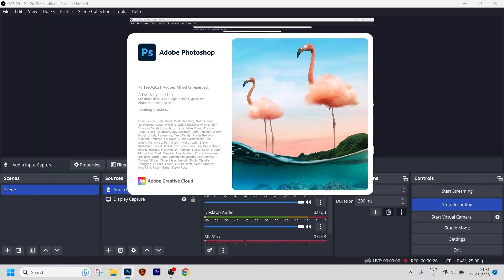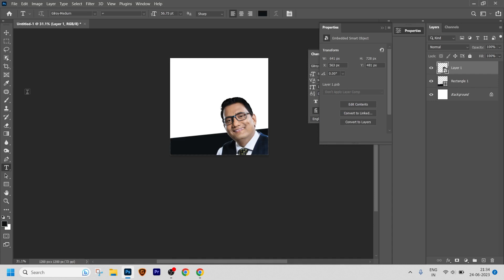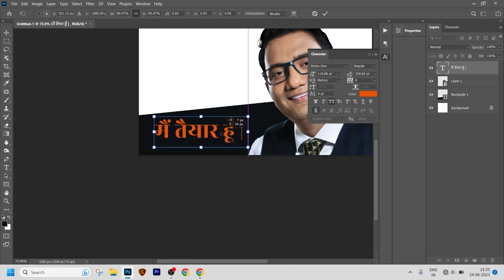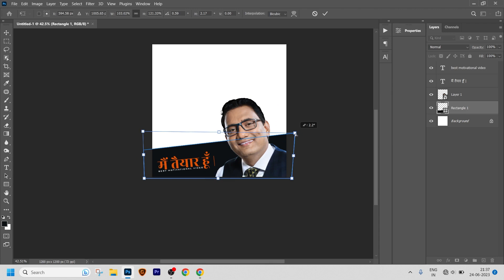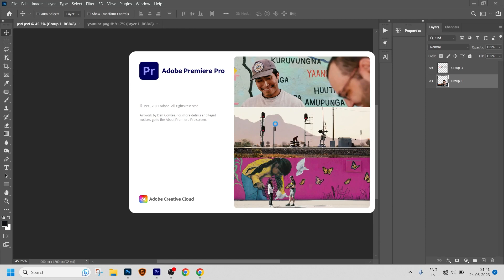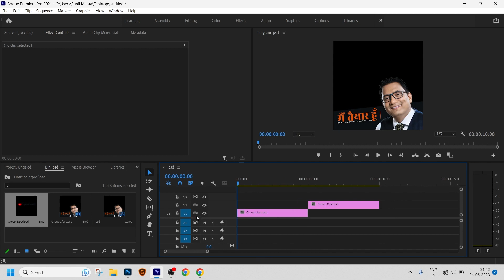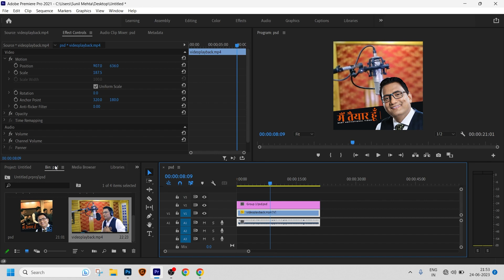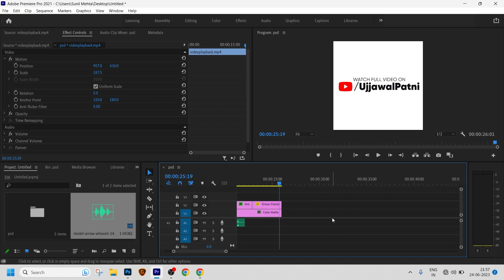How to Design Motion Social Media Banner in Photoshop and premier Pro Hindi | Free Preset Download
About this title : In this video I will teach you how to design a motion social media banner in photoshop and premier pro. How to promote any video on social media. And also how to use sound effects and preset in premier pro.Motion graphic banner kaise banaye.Social media animated banner design kare in Photoshop me in Hindi.